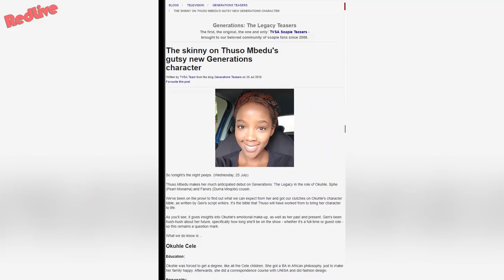Generations: The Legacy Okuhle Cele by Thuso Mbedu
Generation: The Legacy Okuhle Cele by Thuso Mbedu

( o_,   ) '. __,) '-._)

The views and opinions expressed in the video are those of the speakers or authors. Due to the social nature of this YouTube channel, videos may contain content copyrighted by another entity or person. This channel’s owner claims no copyright to said content. The channel is used as a messenger and a sharer of information and strives to verify, but cannot warrant the accuracy of copyrights or completeness of the information on this channel.

If you have a complaint about something, PLEASE CONTACT REDLIVE. Any infringement was not done on purpose and will be rectified to all parties satisfaction.